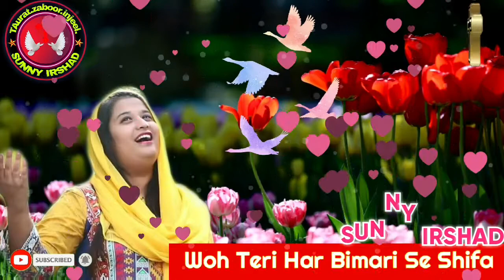Masih geet WhatsApp status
Masih geet WhatsApp status sunnyirshad#